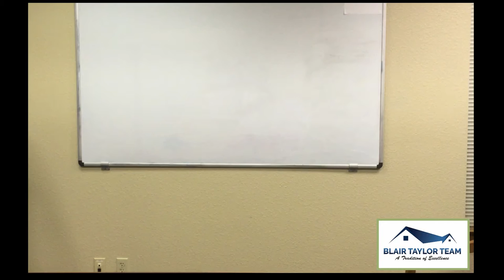Blair Taylor Team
About the Blair Taylor Team